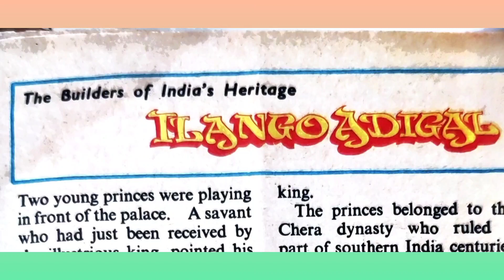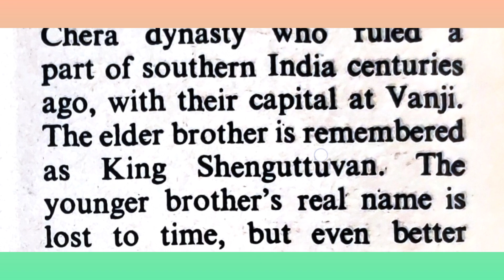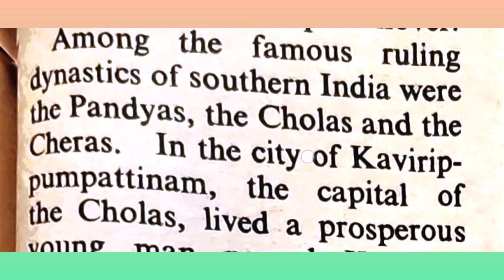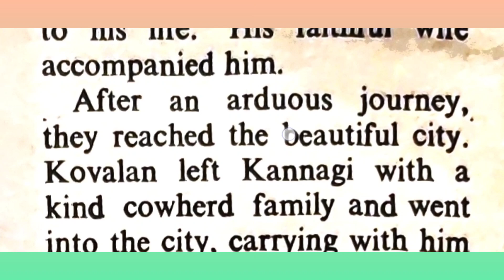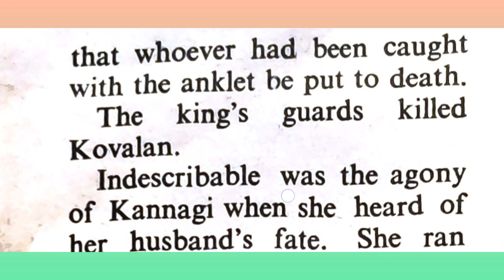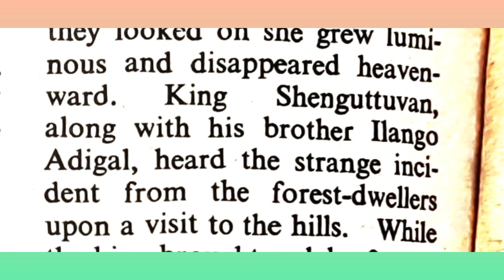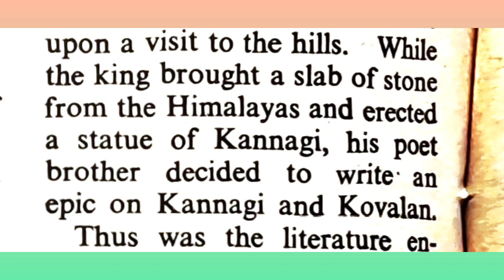The Builders of India's Heritage - Ilango Adigal